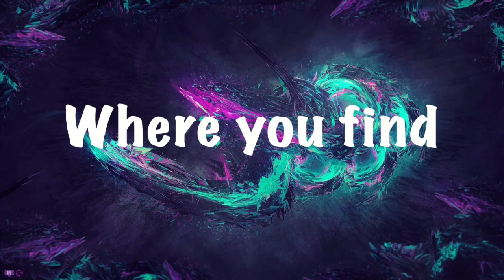Monster Prom (PART 3) | PARTY SCIENCE!!!!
Salutations NickiRickies today we are continuing Monster Prom with my wifey MVPShadowWolf, and we find out a whole new way of science! I hope you enjoy!